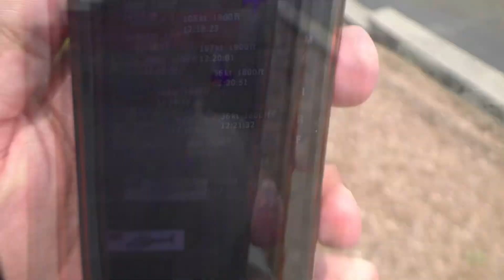(NBC Sky5 Chopper) 2013 Bell 206L-4 LongRanger IV (N5QY) on scene in CH/Hinsdale, IL. (6/14/2023)